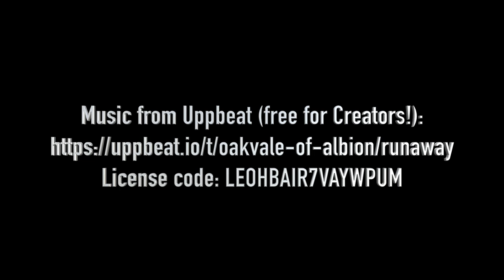Rob Holliday Goal v Thackley AFC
Rob Holliday scores the winner from the spot against Thackley AFC Reserves

Help us support Prostate Cancer UK & Martin House Children's Hospice.